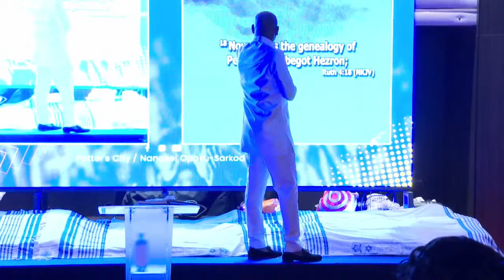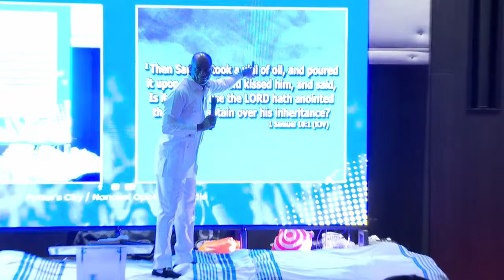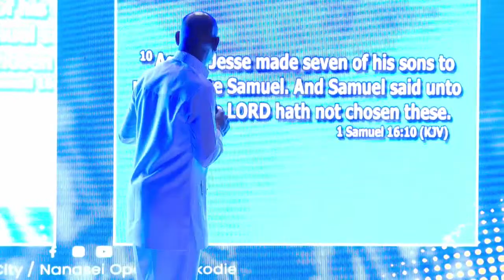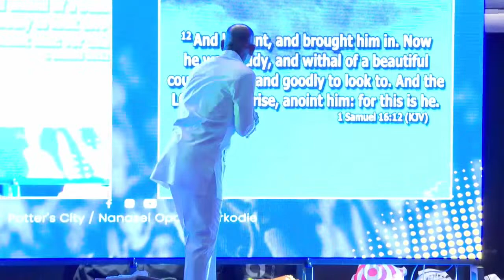EU Invasion 2024 Morning Service with God's Servant Nanasei Opoku-Sarkodie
Europe Invasion 2024 Morning Service with God's Servant Nanasei Opoku-Sarkodie || 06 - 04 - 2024 || Day 3